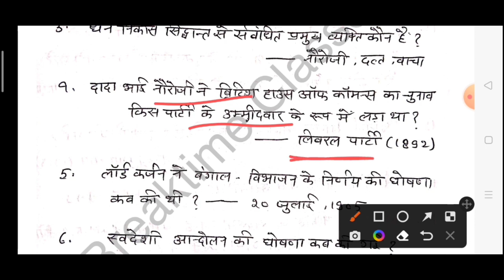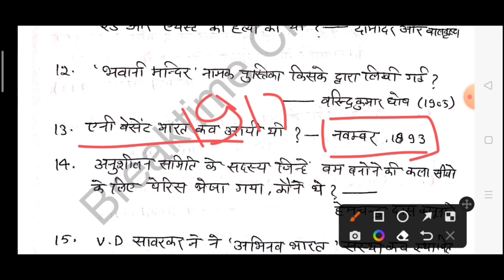सम्पूर्ण आधुनिक इतिहास रिवीजन for AHC /RO/ARO/VDO | complete modern history revision| Richa Pandey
RO/ARO and VDO test series with short notes join करने के लिए:
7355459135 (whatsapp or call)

modern history revision for ahc group c , allahabad high court group c revision, complete modern history class , modern history class for ahc group c d, booster classes for ahc group c,d , booster classes